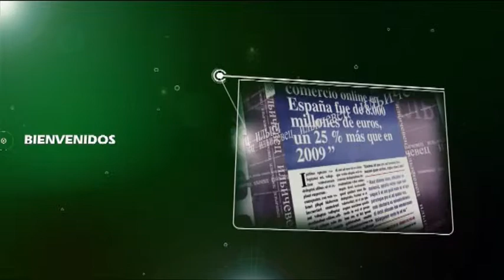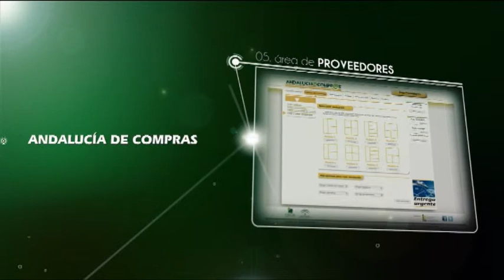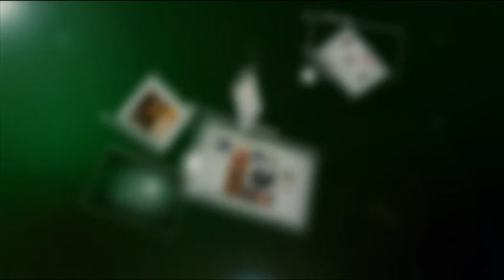Plataforma 'ANDALUCIADCOMPR@s'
Iniciativa dirigida a mejorar la competitividad de las pymes comerciales